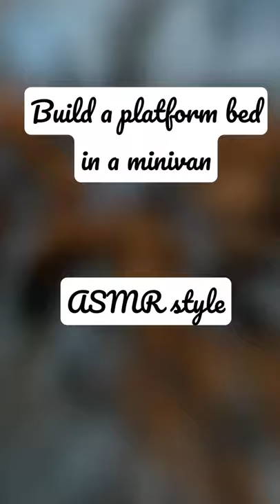Build a platform bed in a minivan